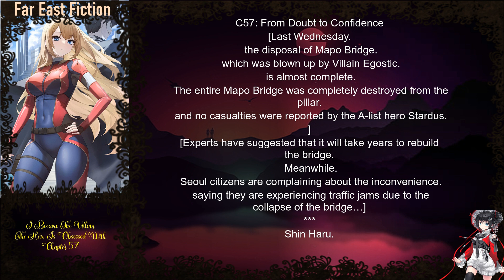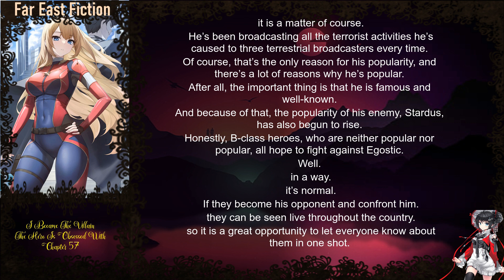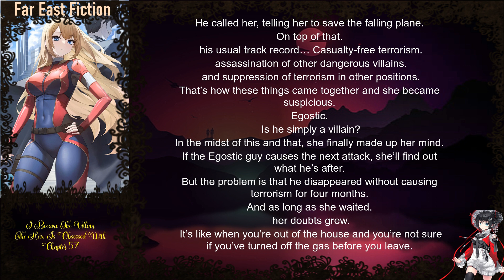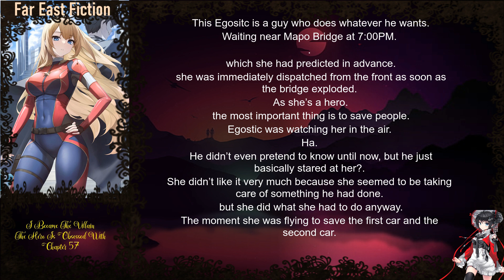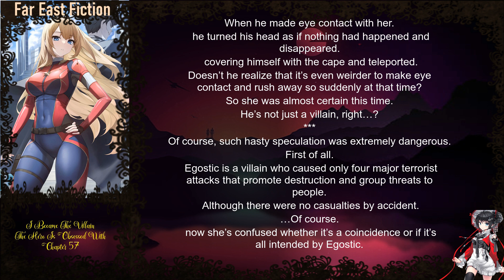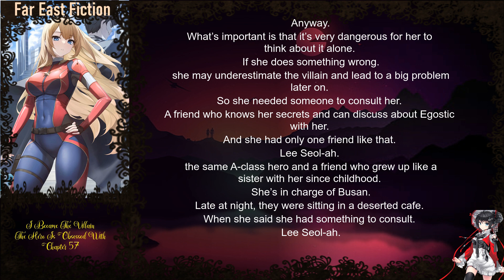I Became The Villain The Hero Is Obsessed With Chapter 57